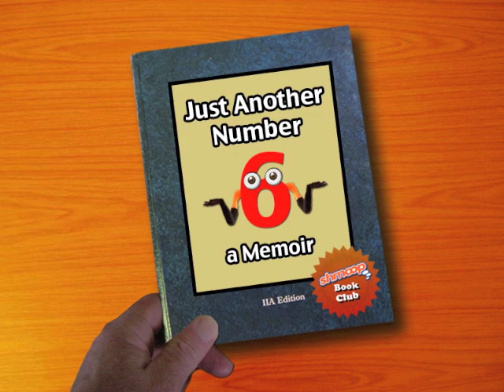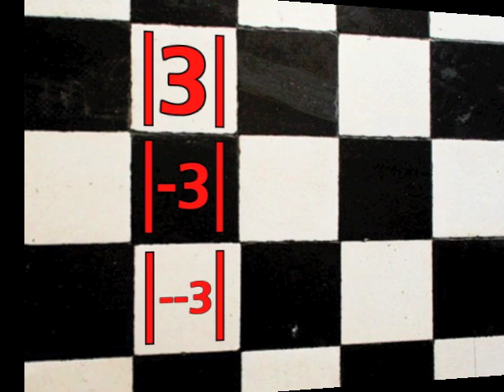Absolute Value by Shmoop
We love doing absolute value problems, because it means spending time with our good buddy, the Number Line. However, don't think we've forgotten about that twenty bucks he owes us. You hear that, Line? We're coming for you.